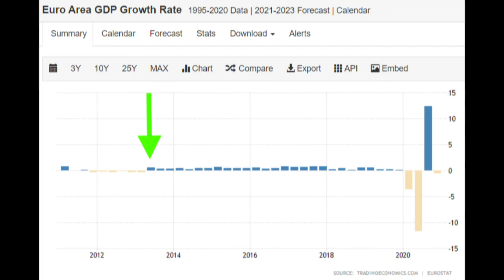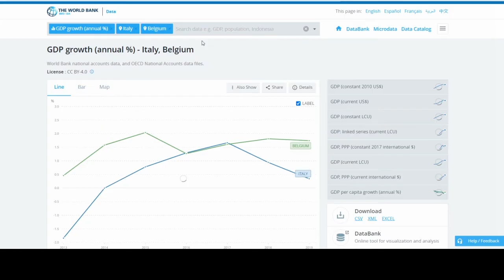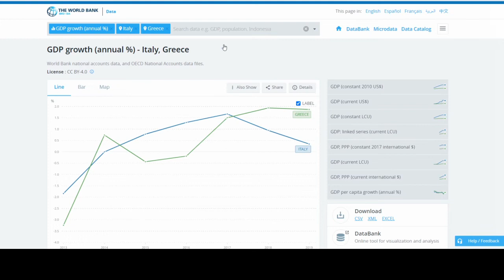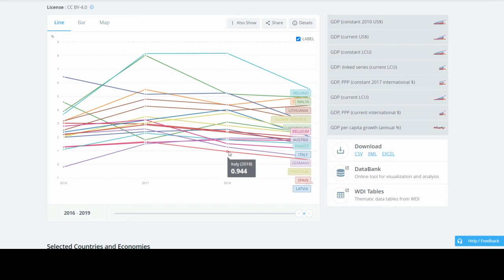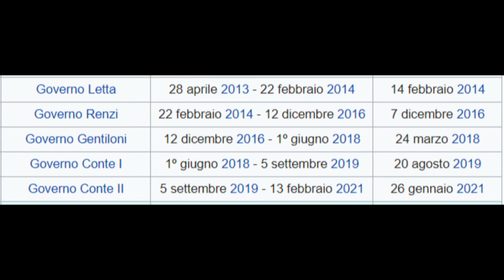Crescita Eurozona, 2013-2019: Italia ULTIMA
L'UE uscì dalla crisi dei debiti sovrani nel 2013. Seguirono svariati anni di crescita in aggregato, fino al disastro del Covid nel 2020. L'Italia si classificò come ULTIMO Paese per crescita in TUTTA l'Eurozona durante questo periodo. Nonostante fosse agli ultimi posti, stava tuttavia seguendo una timida curva positiva fino al 2017. Subito dopo, il Parlamento del "bobolo sovrano", quello "che fa IL BENE DELL'ITALIA", prende le redini, e la Germania (nostro primo partner commerciale) rallenta. Questa congiuntura sventurata fa CROLLARE la crescita italiana del tutto, facendo sì che perfino LA GRECIA ci superi. Ancora girano imbecilli sovranisti, votanti altri imbecilli sovranisti, che sostengono il problema dell'Italia sia l'Euro, quando letteralmente TUTTI gli altri Paesi che hanno l'Euro hanno fatto meglio dell'Italia nell'arco dei 7 anni tra l'ultima e la penultima recessione.
Tutti i FATTI e i DATI stanno qua e sono facilmente googlabili, le chiacchiere stanno a zero.

Per favore, fate girare questo video perché mi sono davvero rotto le pa**e di leggere sempre la solita ignoranza nei commenti di YouTube. Auguri Draghi, auguri Italia.